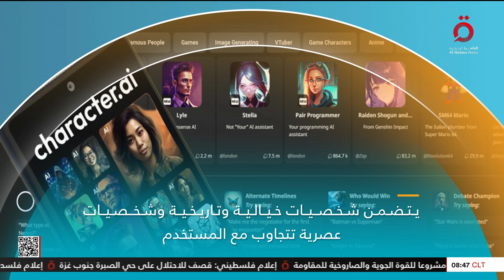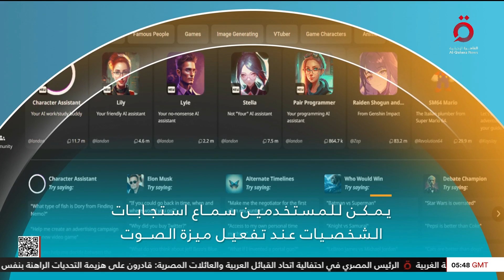الذكاء الاصطناعي يؤثر سلبيا على الحالة النفسية للمراهقي.. تطبيق character AI بين الخطورة والتسلية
الذكاء الاصطناعي يؤثر سلبيا على الحالة النفسية للمراهقين والشباب..  تطبيق character AI بين الخطورة والتسلية

27/10/2024